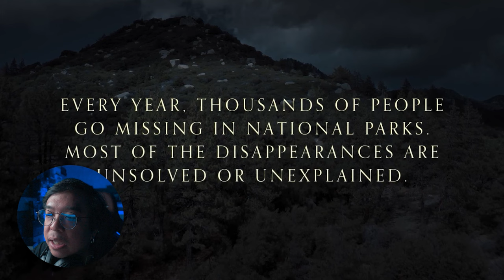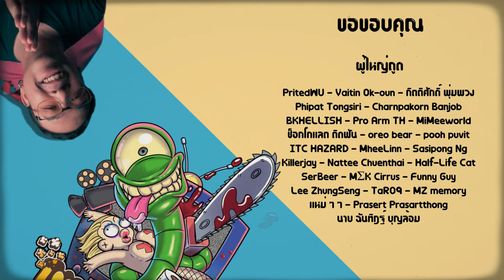หนัง Horror น่าดู LOVELY DARK AND DEEP [ หนอนหนัง ]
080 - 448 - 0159